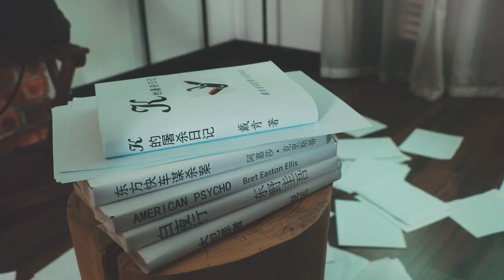字里行凶 预告片 DEATH BETWEEN THE LINES Teaser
由“辉灯隐画”团队倾力打造的短片即将上线。

The short film created by HIDDEN MOTION PICTURES will be release soon.